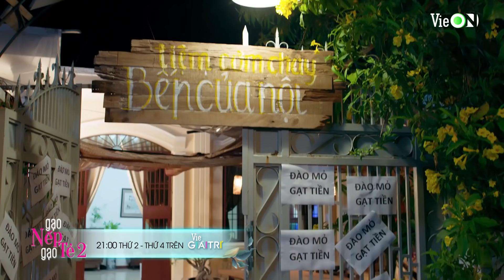Kim Sơn là con gã thầy bói năm xưa và mối "nghiệt duyên" với Minh Hòa|GẠO NẾP GẠO TẺ - PHẦN 2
Đón xem GẠO NẾP GẠO TẺ - PHẦN 2 lúc 20h Thứ 2 - Thứ 4 trên kênh truyền hình Vie Channel - HTV2, Vie GIẢITRÍ và ứng dụng VieON